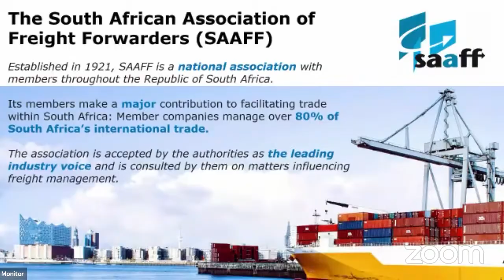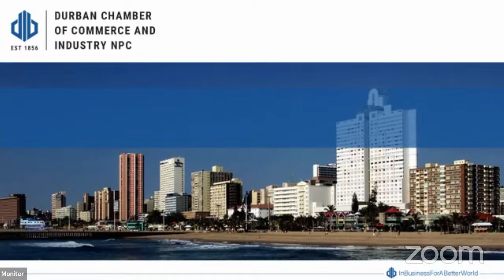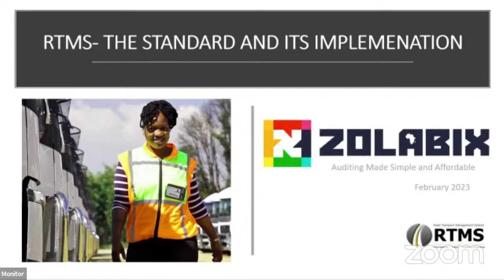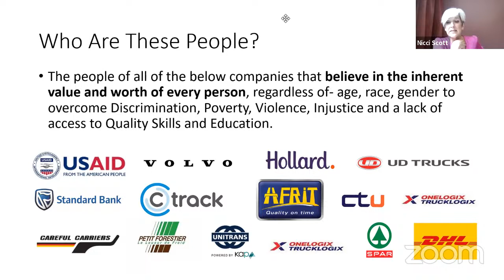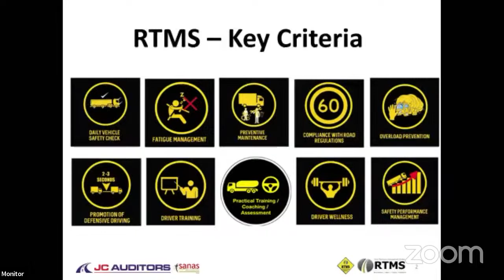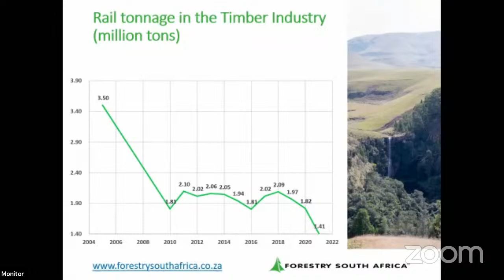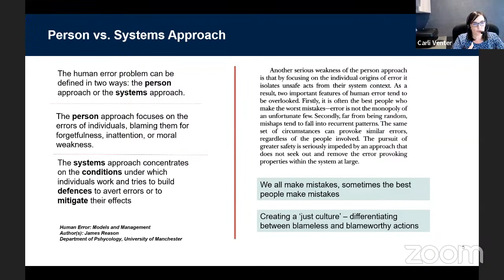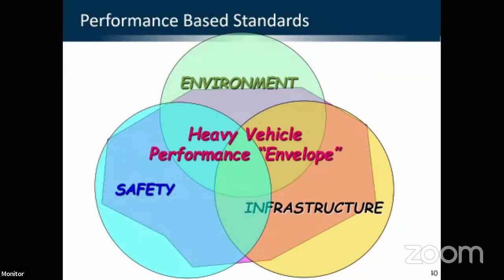23 February 2023 - Promoting Best Practices and Driving Standards - Logical Logistics